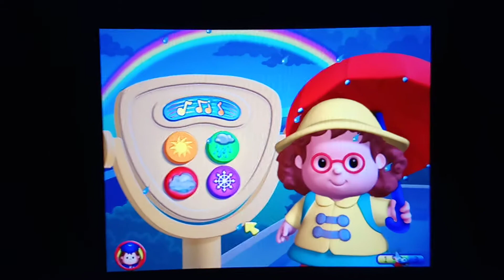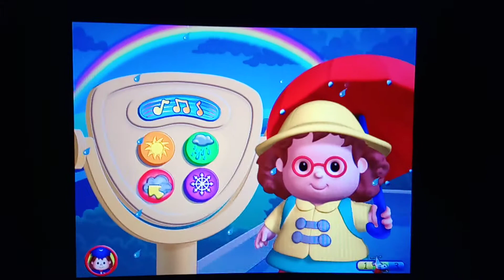Fisher Price Little People Discovery Airport: Learn about the Weather (October 2018 Edition)